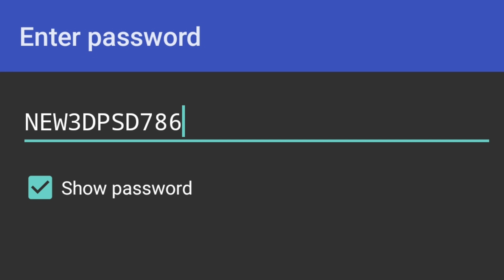How To Make 3D PSD Text Effect Template Use Photoshop For Free Dawnload @shaistaallediting786#edit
How To Make 3D PSD Text Effect Template Use Photoshop For Free Dawnload ‎@Shaista All Editing

Friends
                    💕Today I Am Show You Amazing
3D PSD FILE FREE DAWNLOAD💕